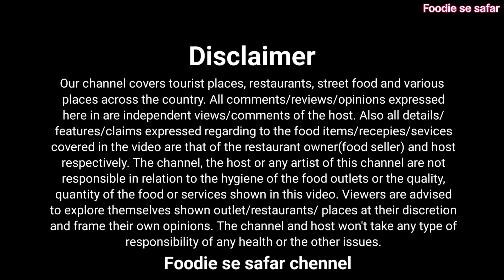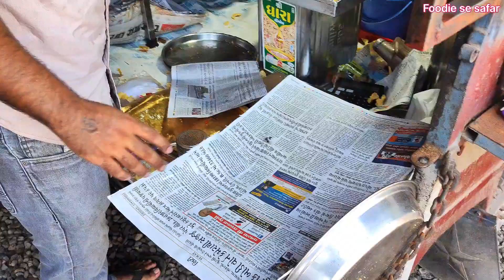સુરત નાં પ્રખ્યાત પટેલ ના વણેલા ગાંઠિયા અને ભજીયા ખાવા માટે લોકો ની લાઇન લાગે છે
વણેલા ગાંઠિયા ભરેલા મરચાંના ભજીયા મેથી ના ગોટા કુંભણીયા ભજીયા ટમેટા નાં ભજીયા લીંબુ ગોટા બટાકા ચિપ્સ મેથી ભજીયા

Address - પટેલ વણેલા ગાંઠિયા, સીમાડા નેર એકવીસ માળ ની બિલ્ડીંગ ની સામે BRTS, કેનાલ રોડ, વરાછા સુરત,

શુભ પ્રસંગે ઓર્ડર લેવામાં આવશે

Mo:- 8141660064